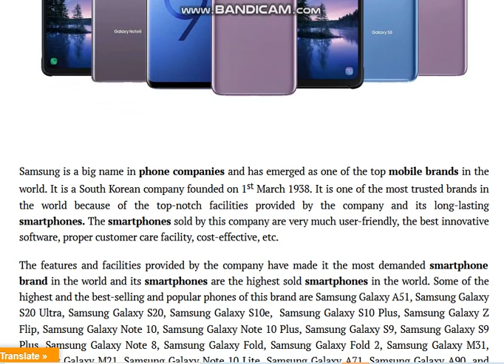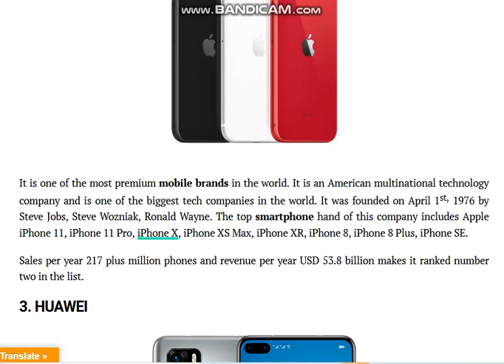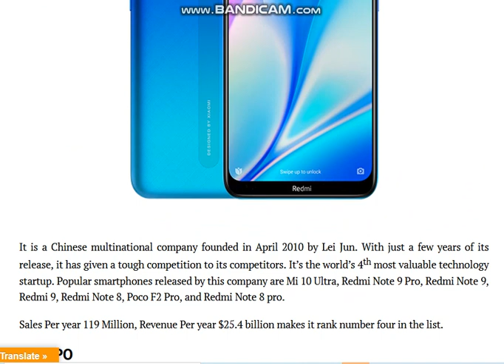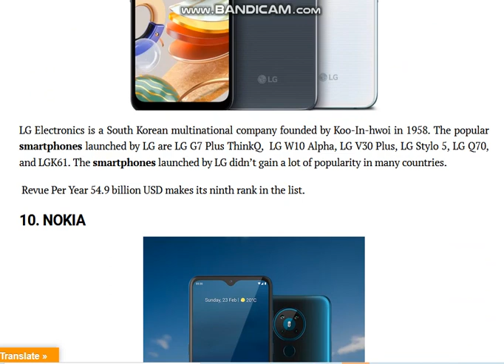Top 10 Mobile Brands in World